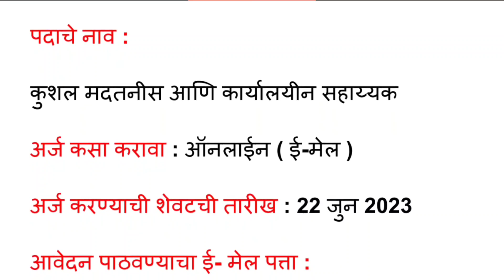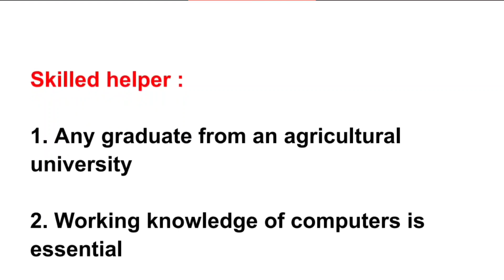कृषी विद्यापीठ भरती जाहिरात प्रसिद्ध 2023 | Krishi Vidyapith Bharti Update | Pdkv recruitment 2023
शिक्षक पदांची जाहिरात प्रसिद्ध 2023 | Shikshak Bharti latest news Update 2023 | Shikshak Bharti GR

Topic cover :

कृषी विद्यापीठ भरती जाहिरात प्रसिद्ध 2023
Krishi Vidyapith Bharti News Update
Pdkv recruitment 2023
Assistant Jobs
Agri Jobs
Maharashtra Agri Department Jobs
Junior Engineer Recruitment
Junior Engineer Bharti
Bcom Jobs
pdkv akola recruitment 2023
pdkv parmnant recruitment 2023
pdkv akola recruitment
pdkv akola bharti 2023
Office Attendant Recruitment
pdkv stenographer vacancy 2023 maharashtra krushi vibhag bharti 2023 pdkv akola job vacancy 2023
punjabrao deshmukh krishi vidyapith bharti akola krishi vidyapith job notification
Field Assistant Jobs
Computer Operator Sarkari Nokari
sarkari Nokari
कृषी विद्यापीठ भरती